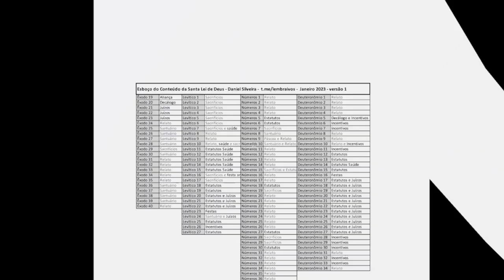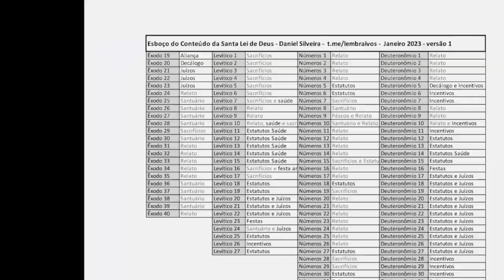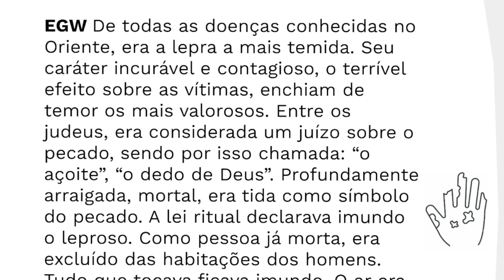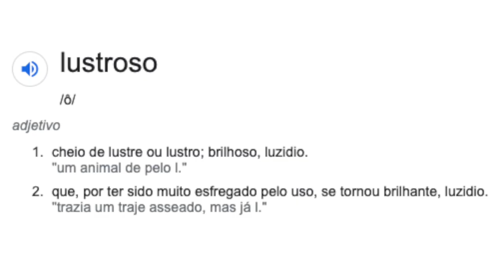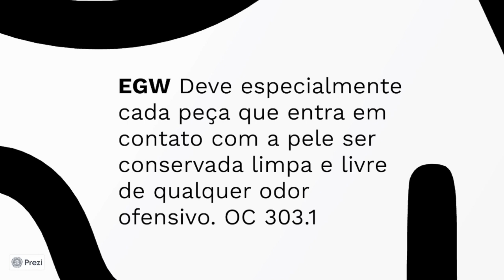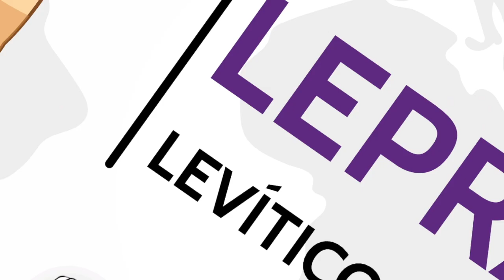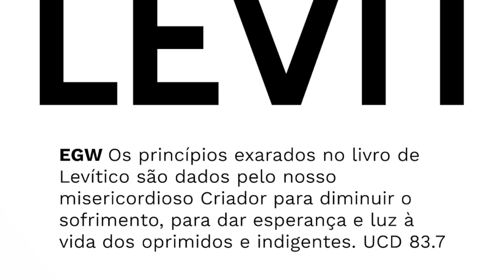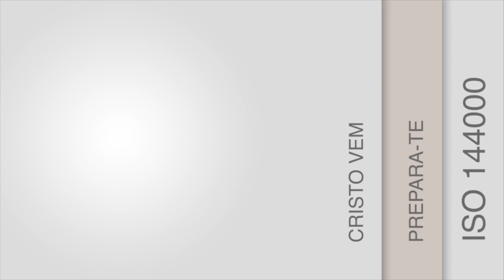Levítico 13 - Lepra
Tipos de suspeita de lepra e cuidados sanitários a se tomar. Quem é o sacerdote hoje? cada cristão é sacerdócio real e pode aplicar as medidas a si mesmo ou deve adoestar seu próximo.

0:00 Abertura
2:09 Contato com cadáveres
3:45 A gravidade da lepra, EGW
5:57 Tipo 1 de suspeita de lepra: inchação, pústula e mancha lustrosa
6:52 Tipo 2: mancha branca sem ser côncava
8:12 Tipo 3: Inchação branca com carne viva
10:05 Tipo 4: Úlcera com inchação branca e mancha branca avermelhada
11:14 Tipo 5: Queimadura se torna mancha
12:36 Tipo 6: Na cabeça ou barba: tinha
14:24 Tipo 7: Manchas lustrosas escuras: impigem
14:51 Tipo 8: Na cabeça
15:50 Imundo, imundo
17:04 Asseio no vestuário
17:55 Lepra na roupa
21:25 Jesus aboliu essas leis?
22:10 Os princípios